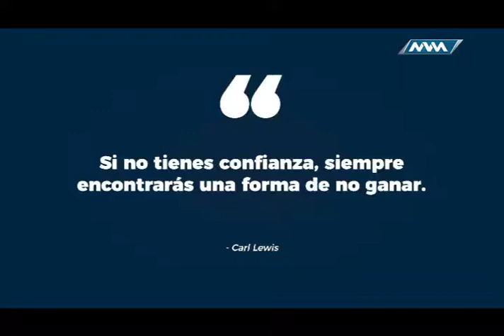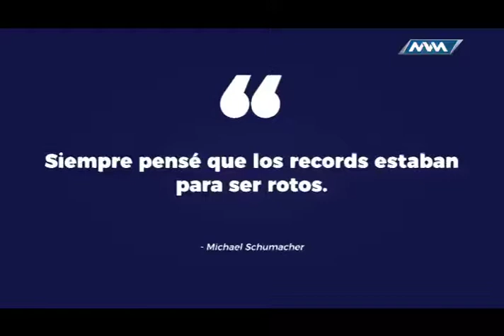Jueves de Chapulineros 07 junio C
Toda la actualidad de Chapulineros de Oaxaca y del Club Deportivo TD MRCI en jueves de Chapulineros. Canal 071 de izzi oaxaca.mvmtelevision.com y transmisión en Facebook Live por MVMDeportes.